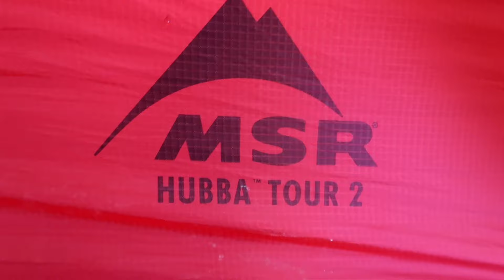Ep.16 / France / to Rhinau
New episodes Monday's, Wednesdays and Fridays.

and you can occasionally see some pics uploaded on Instagram... @timstrikepics